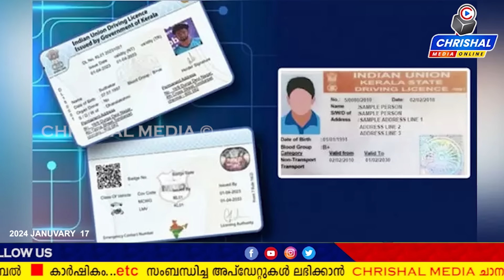ഡ്രൈവിംഗ് ലൈസൻസ് 3 പുതിയ മാറ്റം2024 ജനുവരി 15 മുതൽ വന്നു.എല്ലാവരും അറിഞ്ഞിരിക്കുക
Follow us for the latest malayalam updates, Kerala news live and news around the world with Chrishal Media Online.

via Dailyhunt